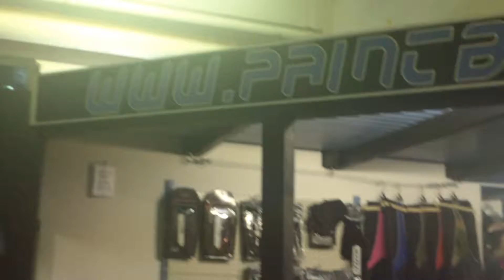MOON-Paintball 🔫 Paintball Gaming in Vienna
Amateur Paintball Gaming in Vienna / Wien in der Moon Halle

EVENT INFO

● NAME: Moon Paintball

● ORT: Wien